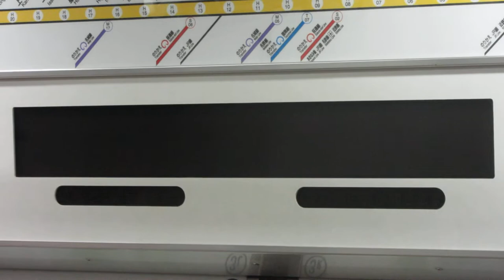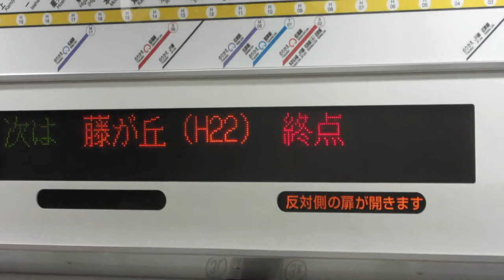名古屋市営地下鉄東山線 LED車内案内表示器 本郷→藤が丘